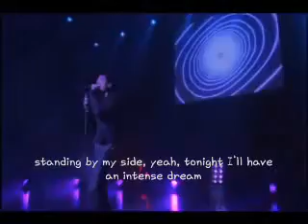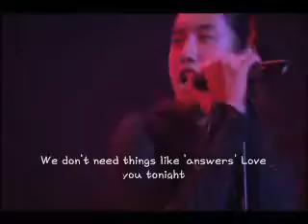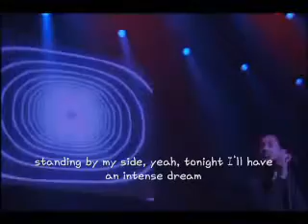dbsk Wild Soul Eng Sub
the words are so cool